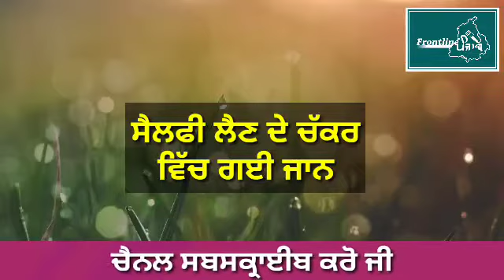ਸੈਲਫੀ ਦੇ ਚੱਕਰ ਵਿੱਚ ਗਈ ਜਾਨ। Punjab News Live । Punjab News Today । Punjab news Latest Today